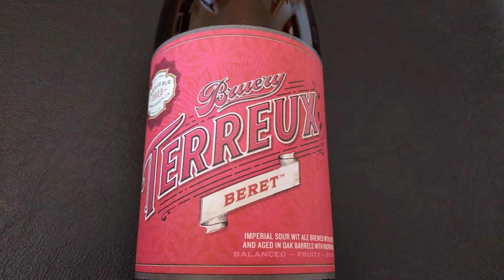Rookiebeers pouring: The Bruery - Terreux Beret Vintage 2015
Brewery: The Bruery
Beer Style: Sour Ale
ABV: 9% vol.
Rating: 5 out of 5 bottle caps.

for the beer.